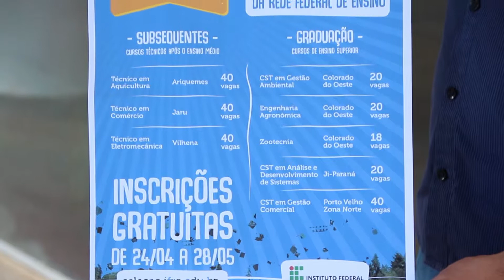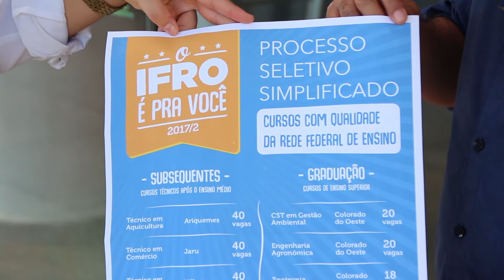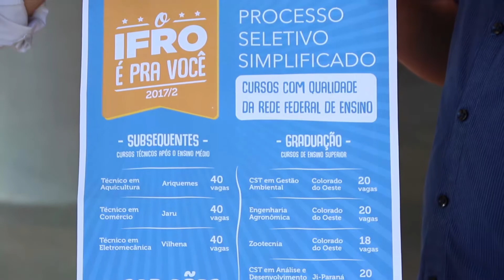INFRO INSCRIÇÕES 2017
Programa BRONCA LIVRE Reportagem Mara Carvalho, Imagens Olivan Iuri e Edição de Nicolau Jr. para o jornalismo da TV Allamanda Somos Você.